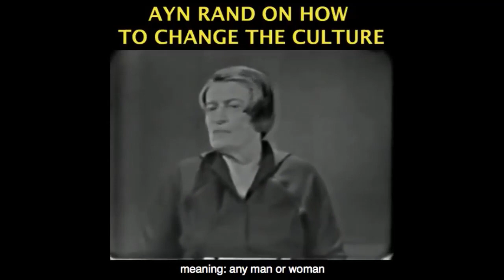Ayn Rand's The Fountainhead- Howard Roark and D.Francon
This video was created by Christian Jackson.  Taken from Yaron Brook Show: More Iran, Ricky Gervais & CA Insanity Streamed live on 1-9-2020